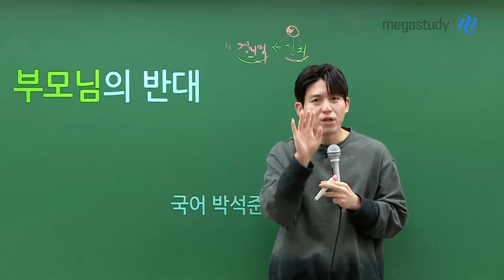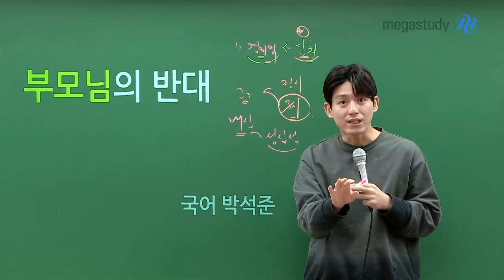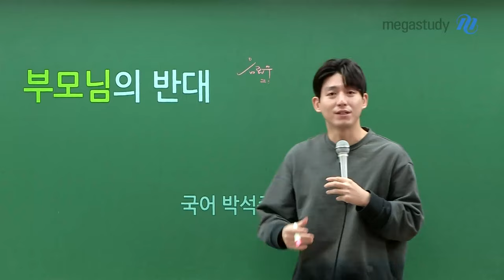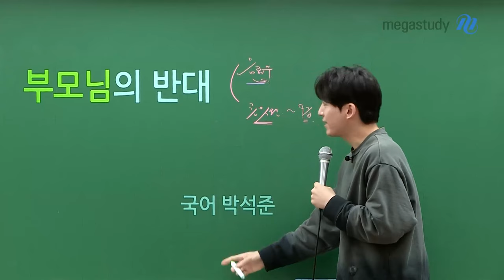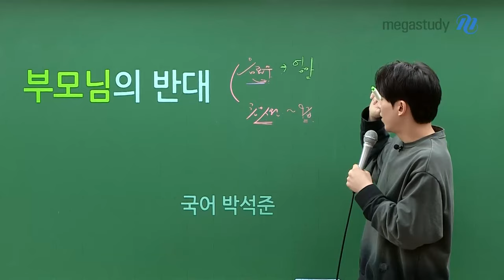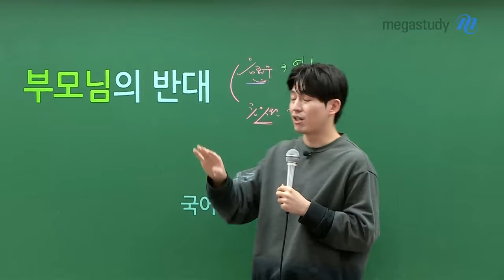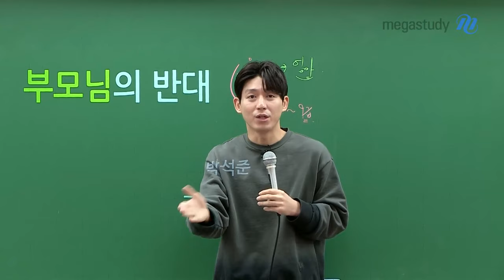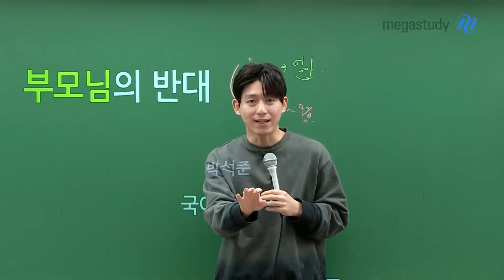[메가스터디] 국어 박석준쌤 - 부모님의 반대를 극복하는 방법, 신뢰!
"재수.., 삼수를 하려는데...부모님이 반대를 하세요"
"정시를 볼까 수시를 볼까 고민을 하는데 부모님 눈치를 봐야해요"

입시를 준비하면서 여러가지 이유로 부모님의 반대를 맞닥뜨리게 되는 경우가 있습니다.
이럴 때마다 어떻게 헤쳐나가야 할지 막막하다면
지금 바로 석준쌤의 이야기를 들어보세요:)